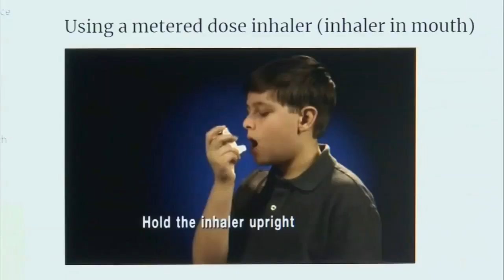FOX Fact Check: Is coronavirus worse than the flu?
Matt Kaufax gets the facts about some of the rumors about the virus that are spreading online (April 20, 2020)